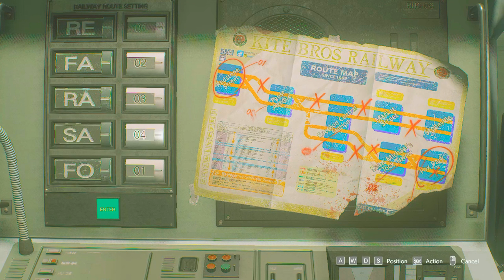CAN I SURVIVE FROM NEMESIS ? || RESIDENT EVIL GAMEPLAY #2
CAN I SURVIVE FROM NEMESIS ? | RESIDENT EVIL GAMEPLAY #2 @TechnoGamerzOfficial

ABOUT : Mr Gamer (MG) is a YouTube Channel where you will find videos related to gaming I Hope this channel and this video will useful and helpful for you make sure to like the video by pressing thumbs up button and share it and also hit the subscribe button to get notified for Every video
Keep Supporting !
Deepest Thanks !

techno gamerz
$55 million most expensive showroom
most expensive showroom
Mr Gamer
Mr Gamer gta 5
gta 5
techno gamerz
ujjwal gta v
resident Evil 3
techno gamerz
gta 5 149 gameplay
gta5 149
resident Evil 3
ujjwal
Mr Gamer
gta v
benny became mafia
gta v gameplay #149
gta5
resident Evil 3
supercars
gta
gtav